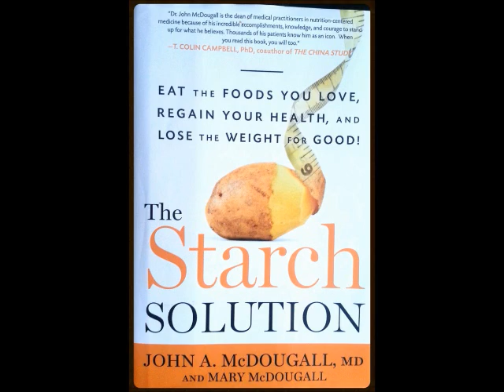Get out in nature and meet new friends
One of the wonderful aspects of getting out into nature for your run workouts, is that you never know when you will meet a new friend...